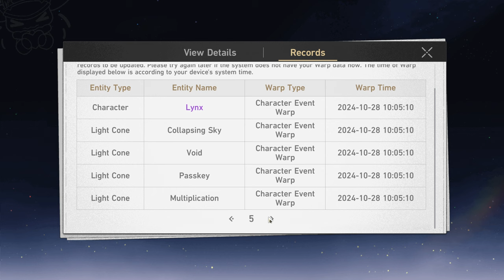I was not expecting that...